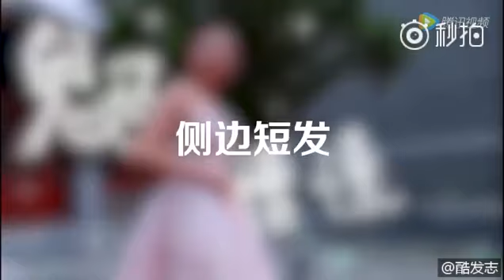Hướng dẫn làm tóc giống Đường Nghệ Hân - 唐艺昕